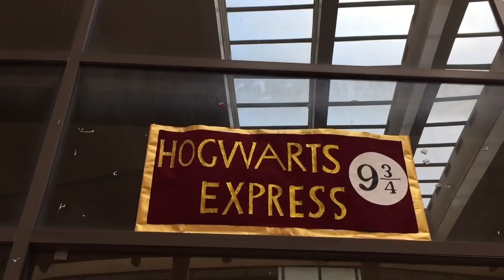Amity University Kolkata - Freshers 2018 | Amity Institute of Biotechnology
This gives me a lot of support to make new videos.